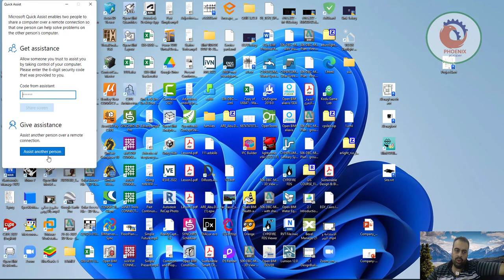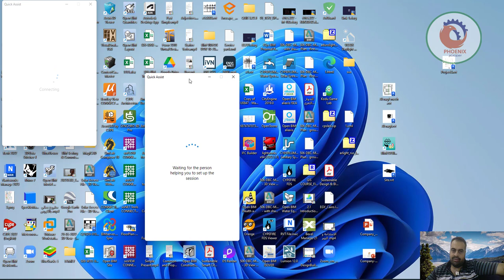تعلم اسرار الويندوز تحكم و رؤية اجهزة الاخرين بدون برامج